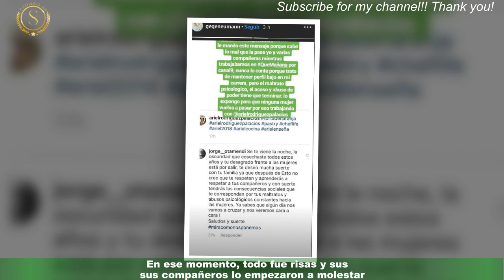La divertida anécdota de Ariel Rodriguez Palacios cómo sus padres eligieron su nombre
Hace algunas horas, en Ariel en su salsa, el cocinero y conductor, Ariel Rodríguez Palacios,reveló que su nombre completo en realidad es Ariel Cristian Rodríguez Palacios y explicó cómo sus padres tomaron la decisión de elegirle ese nombre. El que empezó la charla fue Nico Peralta, el panelista, al decir: "Vos sabes que Wikipedia no te hace justicia,